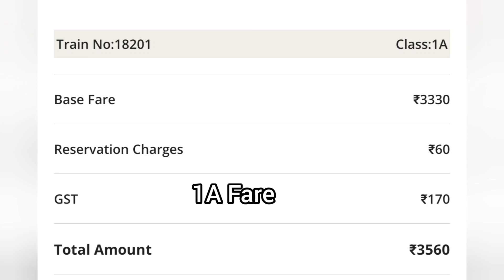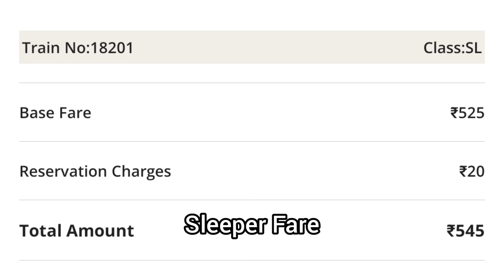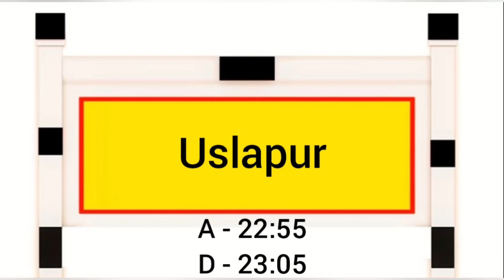18201 / Durg Nautanwa Express ( Via Varanasi ) | Train Information Vlog | Durg to Nautanwa Train